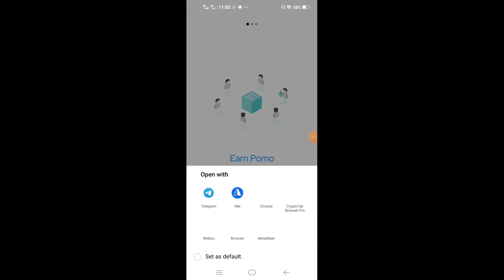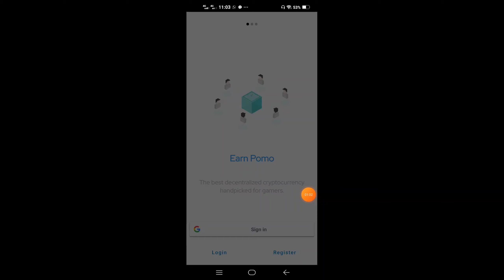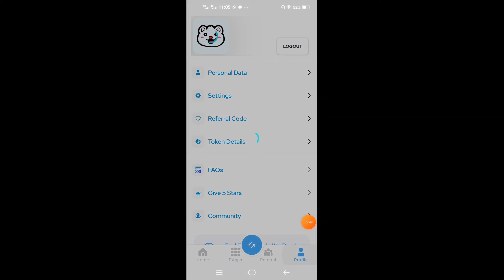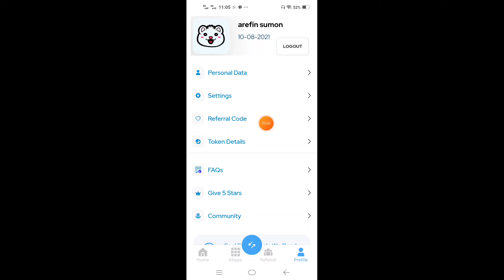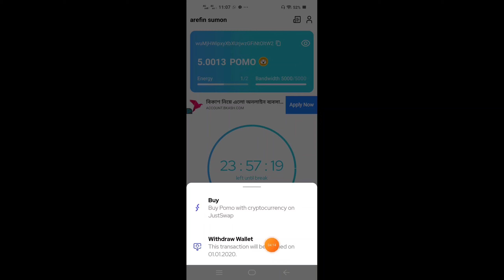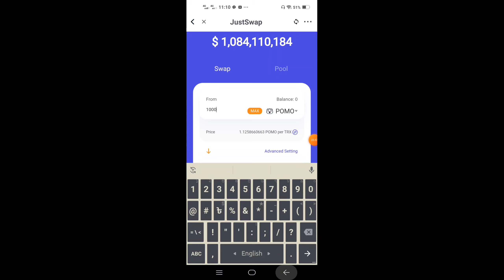Pomo Mining App || ১ ক্লিকে ৩০ টাকা, ফ্রিতে কাজ ছাড়াই প্রতিদিন ইনকাম | Justsawp Listed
Mining App || ১ ক্লিকে ৩০ টাকা, ফ্রিতে কাজ ছাড়াই প্রতিদিন ইনকাম | Justswap Listed